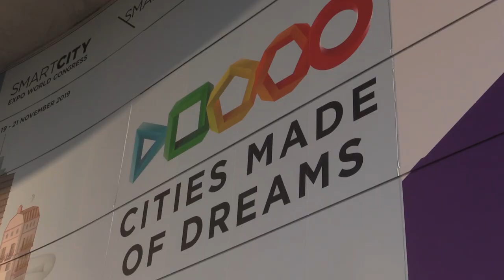Smart City Expo World Congres 2019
La presidenta de la Diputació de Barcelona, Núria Marín, va participar a l’acte d’inauguració de l’Smart City Expo que se celebra fins dijous 21 de novembre al recinte de Fira Barcelona – Gran Via.

Durant la visita a l’estand que la corporació té a la fira, Marín va destacar que amb fires com aquestes, «tenim l’oportunitat d’experimentar i de veure de quina forma podem millorar les nostres ciutats i, en definitiva, millorar la qualitat de vida dels ciutadans».

En aquest sentit, Marín va recordar que «fa uns anys parlàvem molt del tema de les ‘smart cities’ com una teoria on la pràctica era virtual» i que l’Smart City Expo permet a la Diputació donar «l’oportunitat a molts municipis de presentar les seves iniciatives» per implantar estratègies ‘smart’ al territori, fet que permet «aprendre i explicar els èxits que hem assolit i aquelles experiències positives».